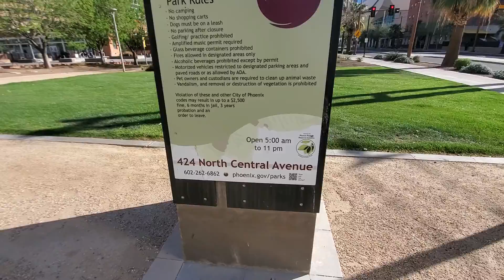VIDEO DEDICATED TO MONGOOSE 1980 GO AND TRAVEL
there is good reliable transportation in all cities in the United States of America 🇺🇸